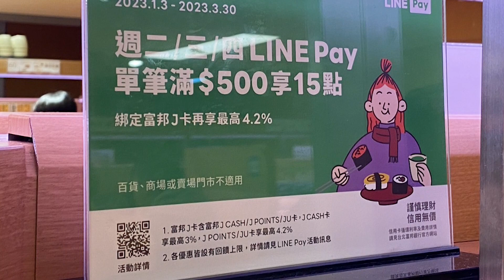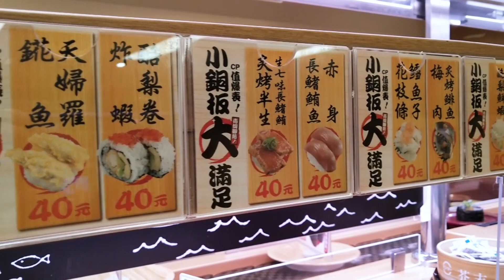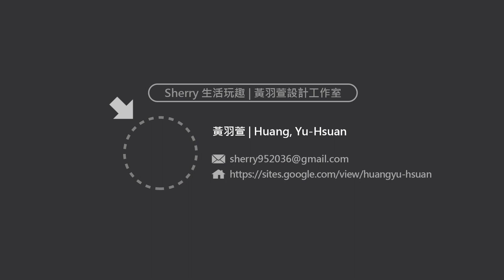壽司郎 2023年2月推薦新品開箱 | 刷 Line Pay 4.2% 超高回饋 | 生魩仔魚軍艦、酪梨捲、炙燒起司蛋糕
壽司郎2月推薦新品:
炙烤半生生七味長鰭鮪、梅肉炙烤鯡魚、靜岡縣產生魩仔魚軍艦、錵魚天婦羅、酥炸玉米玻璃蝦、堅果生巧克力慕斯蛋糕、炸蝦酪梨捲、炙燒巴斯克起司蛋糕
(特別推薦: 炙燒巴斯克起司蛋糕)

壽司郎Line Pay超高回饋:
活動期間: 2023.1.3~3.30 / 週二~四
Line Pay單筆滿500元享15點，綁富邦J卡最高4.2%回饋

壽司郎APP集點優惠:
2點-扭蛋
4點-80元折價 (使用時需消費滿320元以上)
8點-120元折價 (使用時需消費滿320元以上)
12點-萌抱壽司周邊
18點-200元折價 (使用時需消費滿320元以上)
24點-萌抱壽司娃娃
36點-特製餐點
48點-特製餐點或奢華贈品